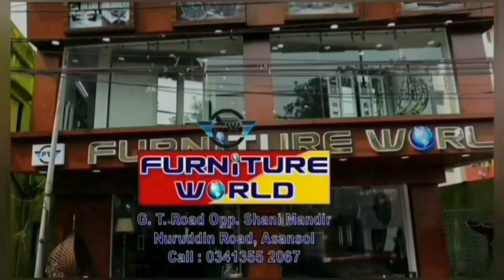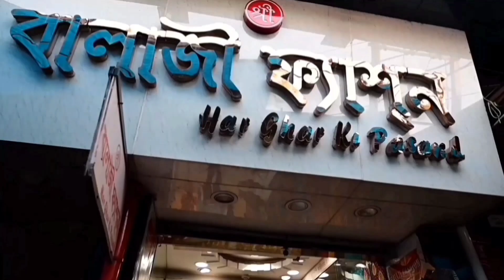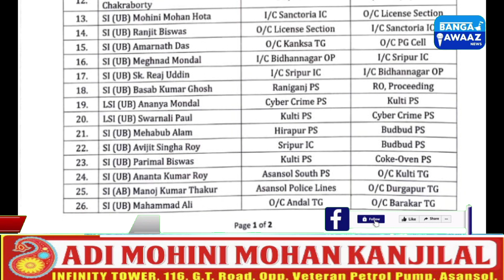Asansol में कोयला तस्करी चरम पर / police officers ka Transfer / अग्निमित्र का रंगबाजों को चुनौती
Asansol में कोयला तस्करी चरम पर / ट्रक ड्राइवर से वसूली / अग्निमित्र का रंगबाजों को चुनौती

ADPC police officers ka Transfer /